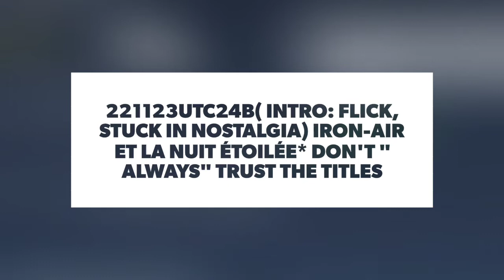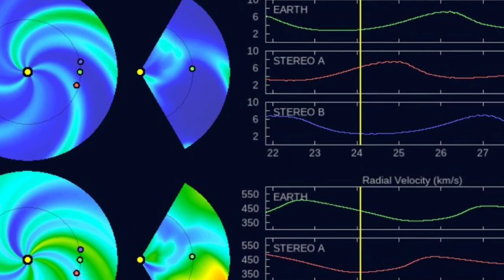221123utc24B(Intro:Flick,stuck in nostalgia)Iron-Air & la nuit étoilée*Don't"Always"trust the titles